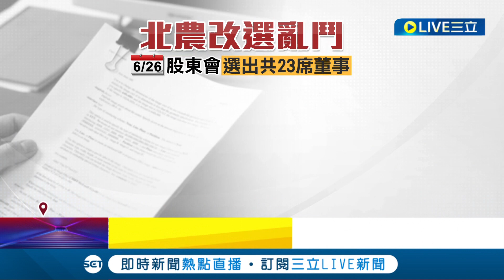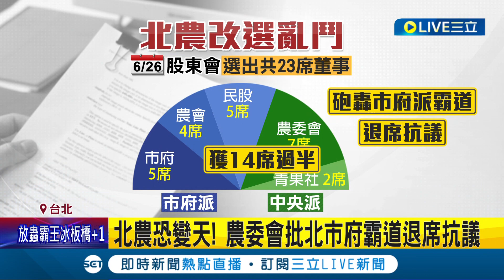北農恐變天...農委會控北市府霸道"離席抗議" 會議沒有達到法定人數流會 北農董.總座難產 6/30將開第二次會議｜記者 郭思妏 侯彩紅｜【LIVE大現場】20230627｜三立新聞台